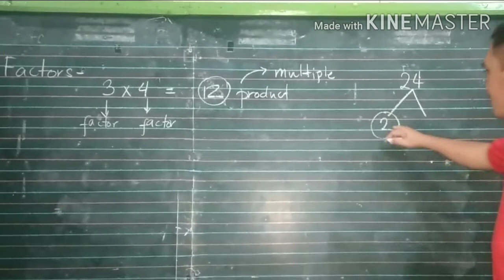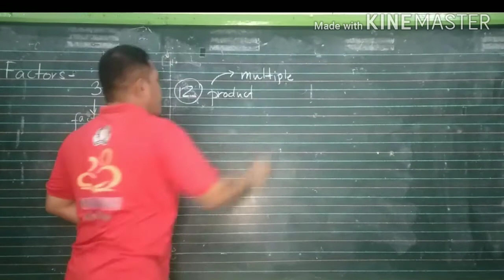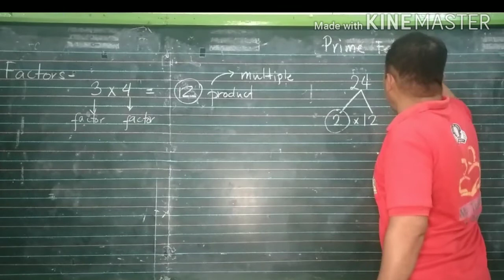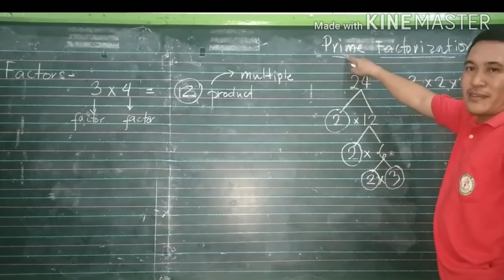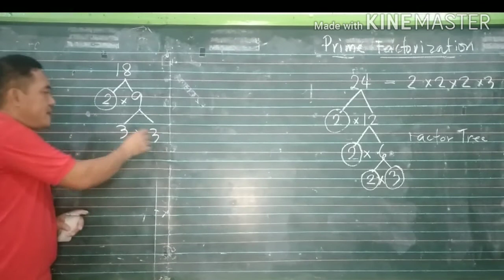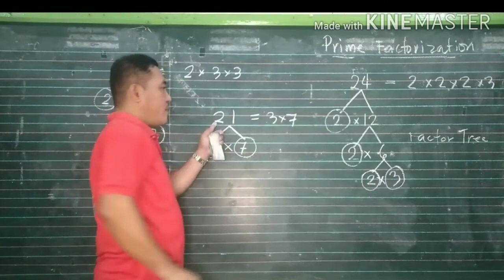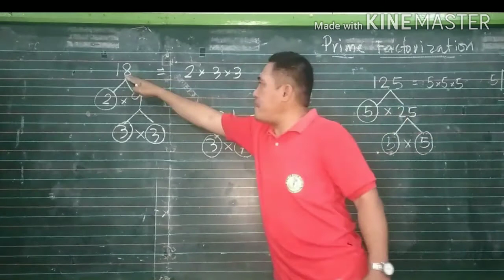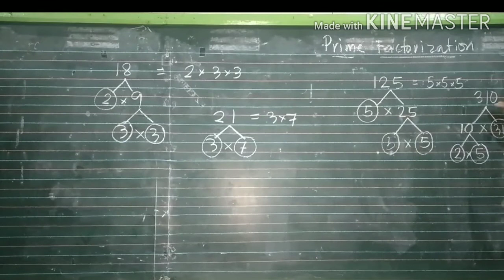Prime Factorization Process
Learning and Entertainment